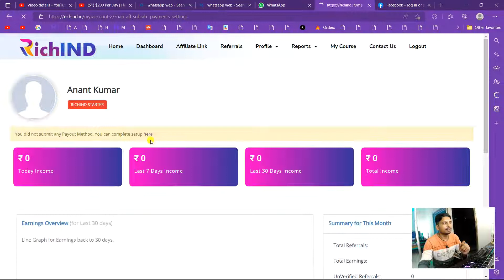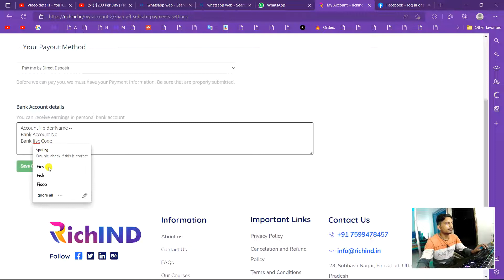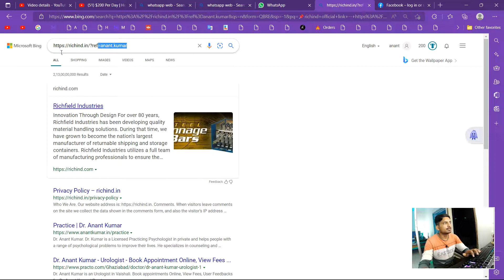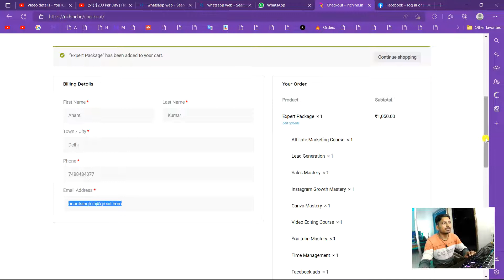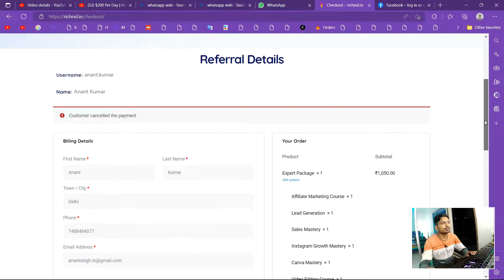Richind | Richind Presentation Video | How to Join Richind | Richind se paise kaise Kamaye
🔥UPTO 500 deposit in your account🔥

Disclamber :-